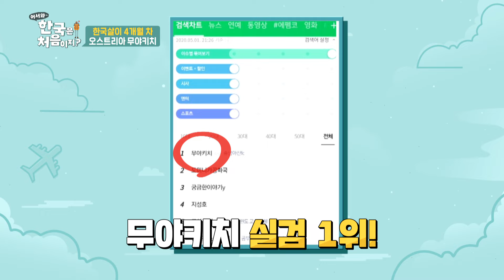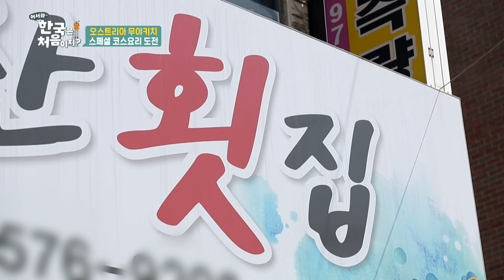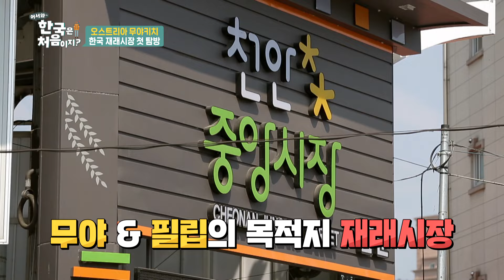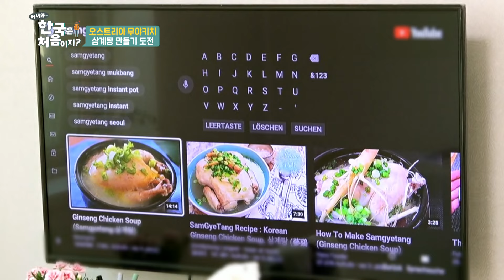음식에 나무를 넣으라고😲?! 무야키치를 놀라게 한 삼계탕 속 나무의 정체! l 어서와몰아보기​ l 어서와한국은처음이지​ l EP.141-1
"음식에 나무를 넣어?!"
무야키치를 깜짝 놀라게 한 삼계탕의 히든 재료✨

동료들과 함께하는 시즌 전 마지막 휴일 몸보신 데이🔥